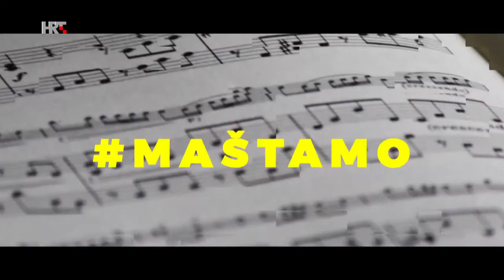Kod nas doma: Mile Kekin & Gosti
Iako mu ovo nije prvi put da se odmakao od svog matičnog benda Hladnog piva, Mile Kekin predstavio je javnosti puno osobnije pjesme, svojevrstan film ceste svojeg života.

O novim pjesmama, novom sastavu s kojim svira i suradnicima na tom putu govori u emisiji Kod nas doma. Njemu i urednici Uršuli Tolj pridružit će se još producent Denis Mujadžić Denyken, koji je i autor dokumentarca o stvaranju albuma Kuća bez krova, redatelj Filip Filković Philatz te pjevačica Ivanka Mazurkijević koja će s Milom i zapjevati.

Odlična glazba uživo i čašica razgovora očekuje vas i ovaj petak Kod nas doma!